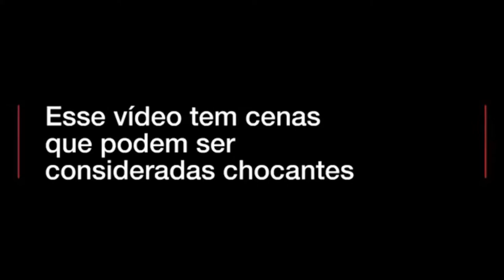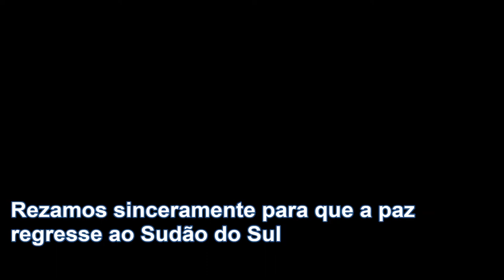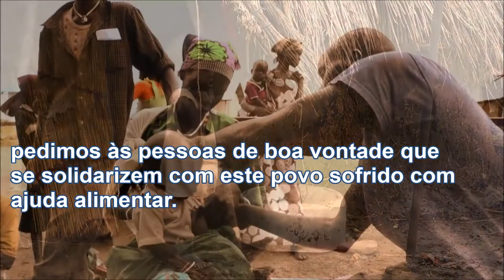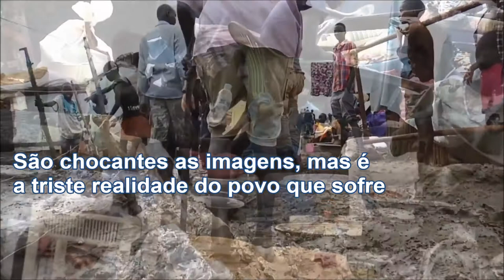Crise humanitária no Sudão do Sul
O Sudão do Sul é o país mais recente, mas tem uma longa história de violência, guerra, morte e toda a sorte de desgraças! Trazemos aqui para você uma série de testemunhos autorizados e verídicos de quem viveu ao lado de nossas irmãs e irmãos martirizados…
No final da audiência de 22 de Fevereiro, o Papa Francisco fez um apelo em favor do Sudão do Sul, um país devastado por anos de guerra civil cruel e de seca, em algumas áreas das quais foi decretado estado de "catástrofe alimentar". "Particular preocupação - disse o Papa - provocam as notícias dolorosas provenientes do martirizado Sudão do Sul, onde, a um conflito fratricida, se junta uma grave crise alimentar que atinge a região do chifre da África, condenando à fome milhões pessoas, incluindo muitas crianças. Neste momento, é mais necessário do que nunca o empenho de todos para não ficar apenas em declarações, mas para tornar real a ajuda alimentar, permitindo que esta possa chegar aos povos que sofrem. Que o Senhor sustente esses irmãos e aqueles que trabalham para ajudá-los".
Por isso, convidamos você a unir-se ao papa Francisco, aos missionários combonianos do mundo inteiro, através de seu compromisso de oração e doação em favor do povo martirizado do Sudão do Sul.